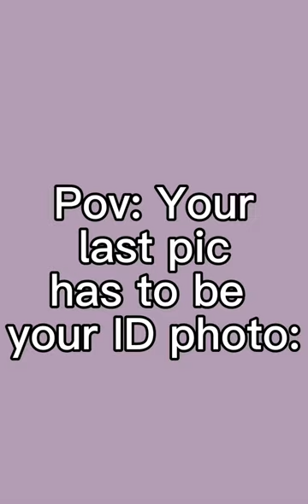Ohh my goodness.. I accidentally changed all my government-issued IDs to have this image...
This is your pokemon weeb YouTuber, TheInfernapeKing  Battletube, here to welcome you to my second channel where I'll be uploading daily montages about my main channel, practicing to edit videos, and uploading random videos. if you're interested in those kinds of stuff please subscribe to this channel, and also stay tuned on my second channel for more Pokemon and anime-related content.